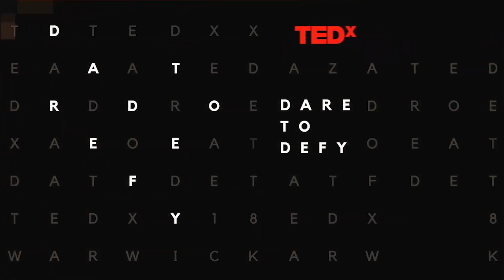The Power of the Polar Hug | Michael McGrath | TEDxWarwick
Despite being a world-known record-setter and symbol of unwavering resilience, Michael, who was diagnosed with Muscular Dystrophy at the age of 18, talks about the importance of not being afraid to show vulnerability and and rely on others. Diagnosed with Muscular Dystrophy at the age of 18 in 1984, Michael made history 20 years later by becoming the first—and only—disabled person to lead expeditions to the North and South Poles. The journey gave rise to a new life trajectory which propelled Michael into a vibrant career as founder and CEO of The Muscle Help Foundation, a multi-award winning family charity that delivers transformational experiences to children with muscular dystrophy. Michael was recognized by the Queen in 2004 for his ‘contribution to national life’ and received the ‘2005 Business Traveler of the Year Award’ in Dubai. A Paralympic Torchbearer in 2012, he was named one of the most influential disabled people in Britain, featuring in ‘Power 100’ 2016 and 2017. This talk was given at a TEDx event using the TED conference format but independently organized by a local community.